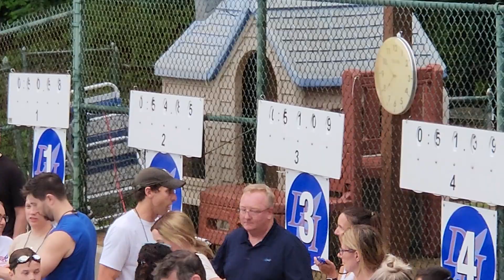2023-06 John backstroke